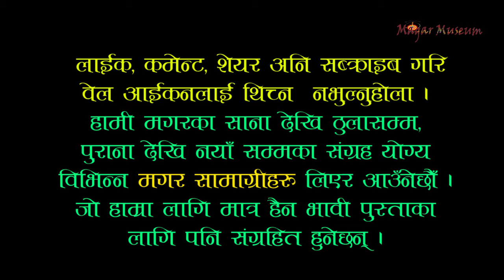Magar sansar Photo gallery/Shanti Rana Magar/बक्तृत्वकला प्रतियोगिता २०७७/लागुपदार्थ /कुलत